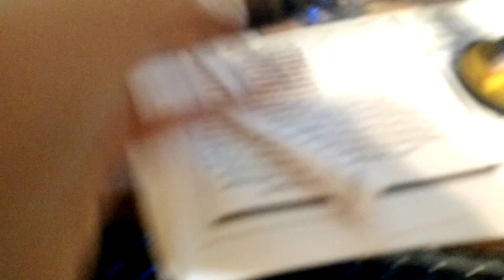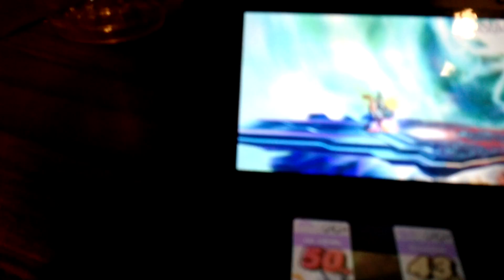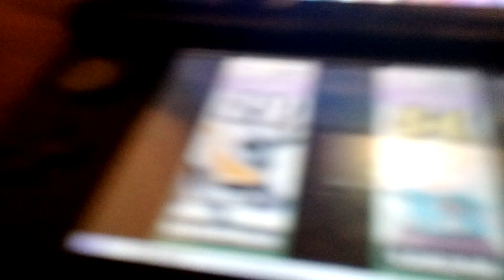Amiibo wars episode 1